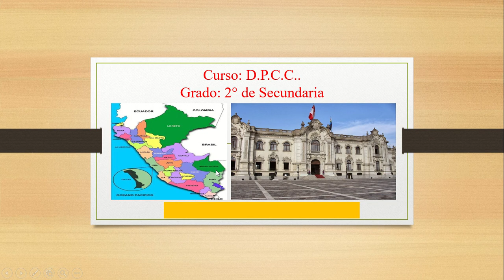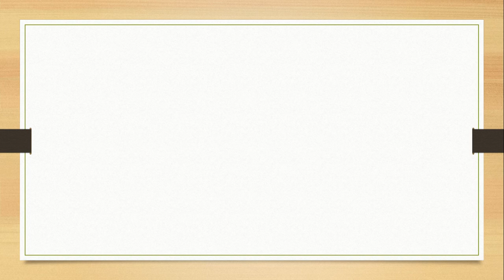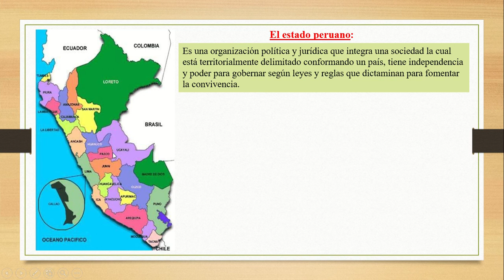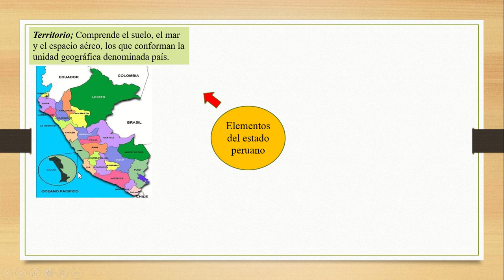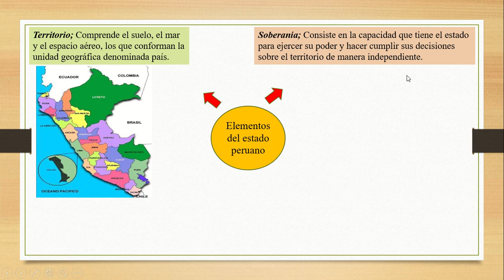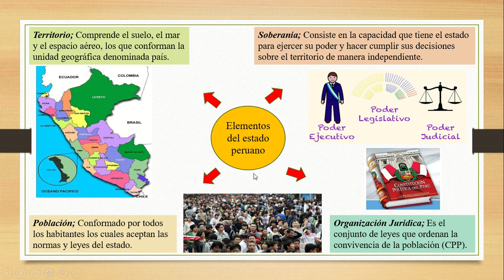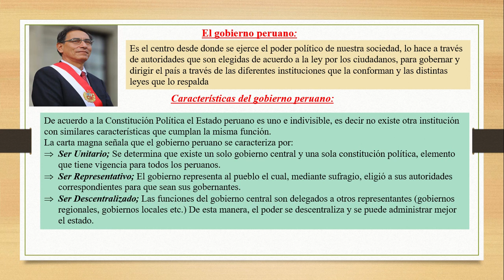2° D P C C El Estado y sus características